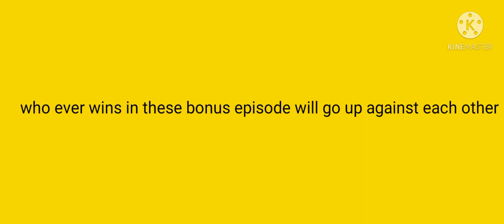the 2 ybb season 2 bonus episodes